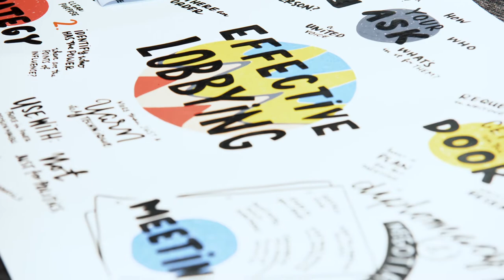Straight Talk 2018: National Summit at Parliament House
Over the past decade, Oxfam’s StraightTalk program has brought together more than 700 Aboriginal and TorresStraitIslander women from all around Australia. Each Straight Talk Summit brings women together to share experiences and gain the skills, tools and confidence to engage with politicians and drive change in their communities.